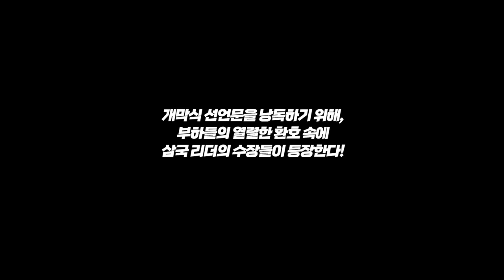마법천자문 59권 제작과정 2탄 😮 소스시티에 천왕보검이?!